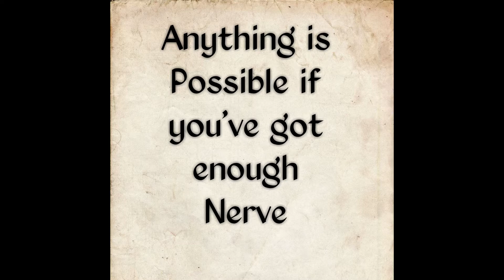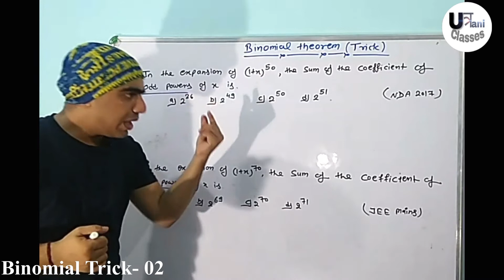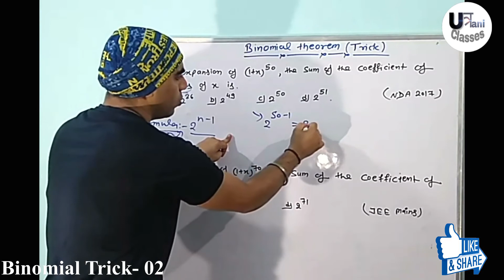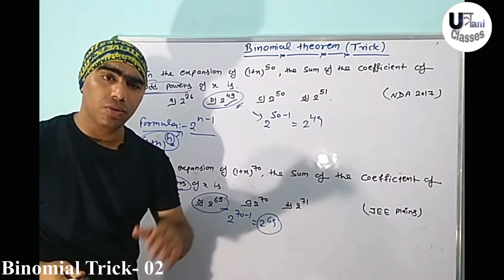BINOMIAL SHORT TRICK #2 |NDA|JEE|BITSAT|AIRFORCE|BANKING|CETs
In this video we discuss about a very effective short trick of binomial expansion in brief way with best explanation.